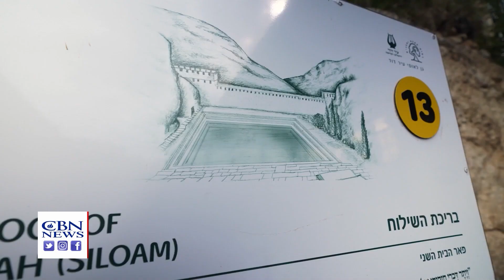Descubren el estanque de Siloé donde Jesús sano a un ciego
Durante más de cien años, los arqueólogos han realizado descubrimientos históricos en la ciudad de David, donde el Rey David estableció la capital de Israel hace más de tres mil años. Ahora se descubre al mundo uno de sus lugares más importantes. Es el lugar de uno de los milagros más famosos de Jesus en el nuevo testamento.